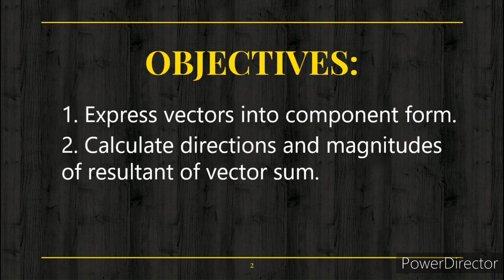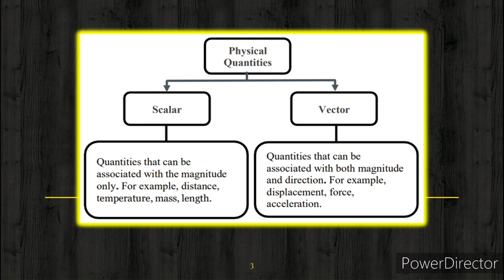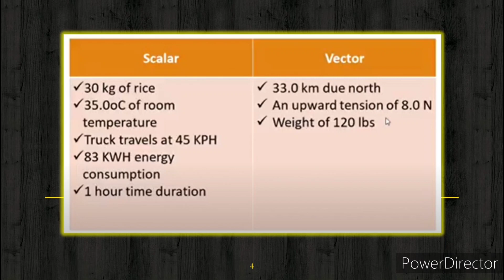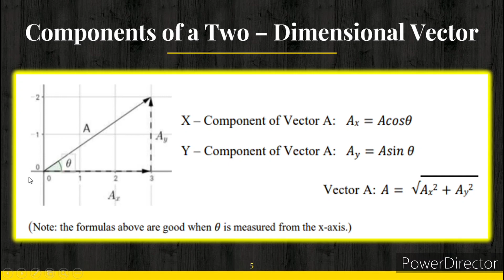Calculating Resultant of a Vector Sum